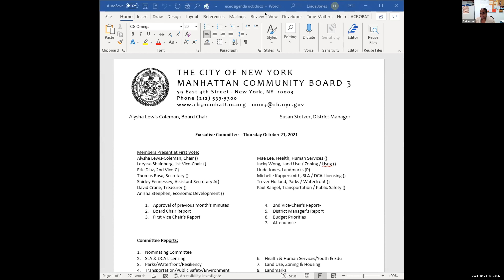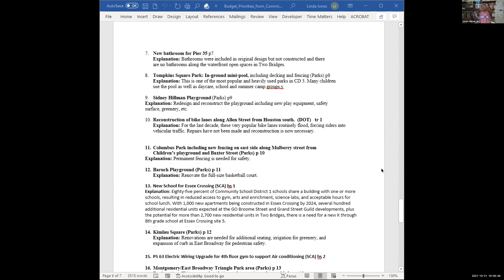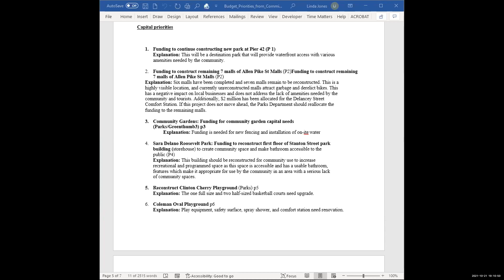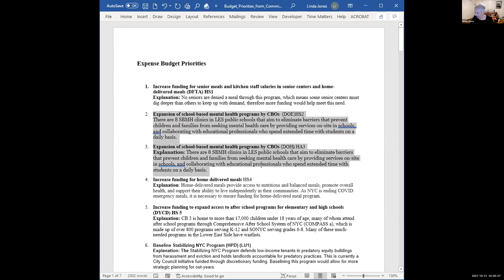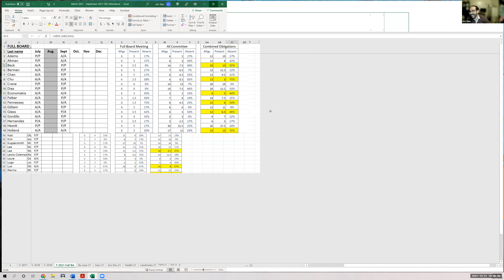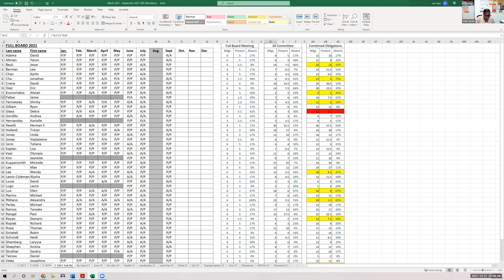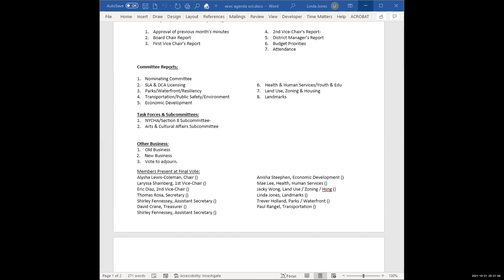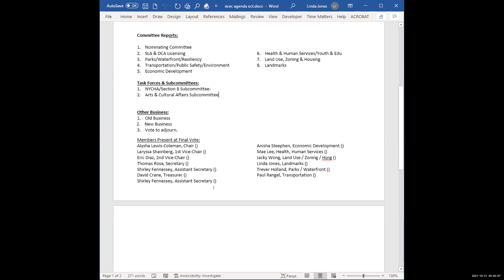CB 3 Manhattan - Executive Committee - 10/21/2021